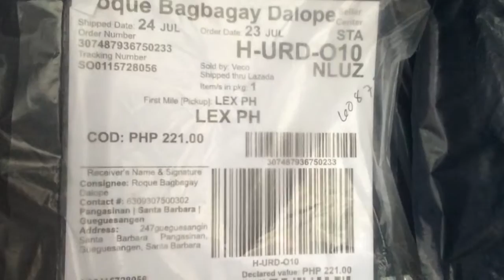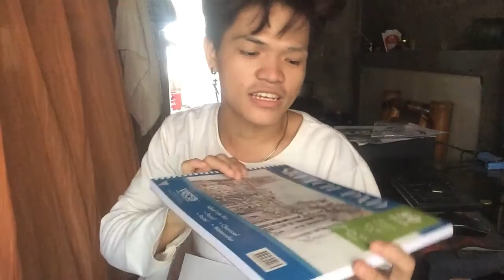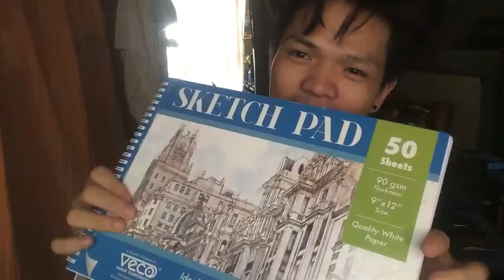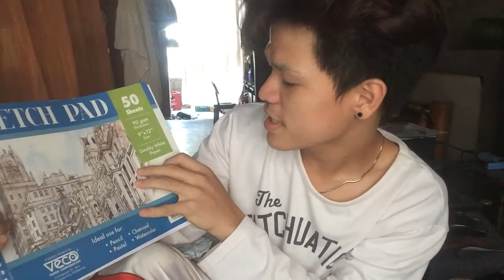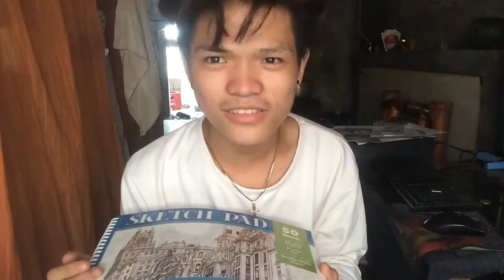unboxing materials on lazada